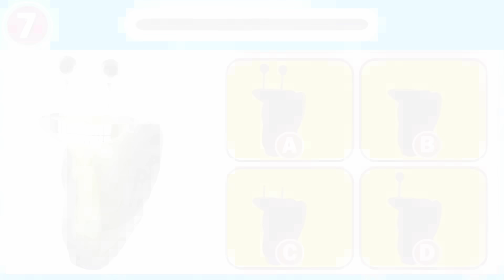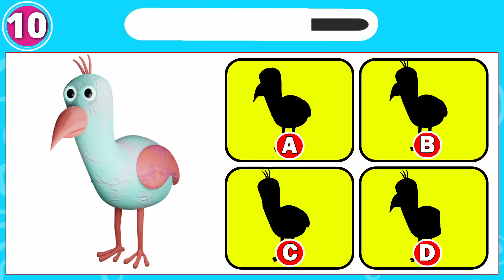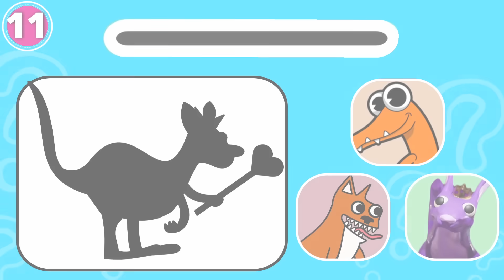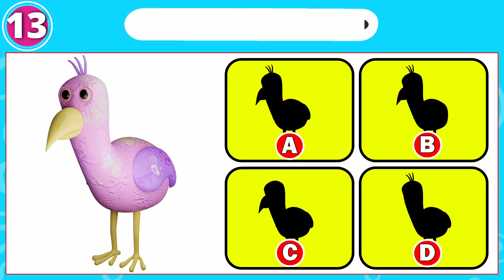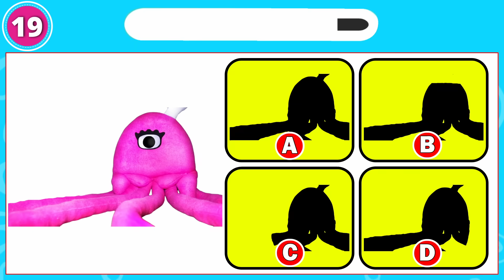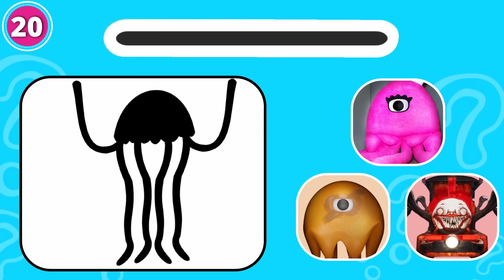Guess The MONSTER'S SHADOW! | GARTEN OF BANBAN 4 | SYRINGEON, BITTERGIGGLE, TAMATAKI AND CHAMATAKI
How many Monsters of GARTEN OF BANBAN 4 AND RAINBOW FRIENDS can you get right?

- KITTYSAURUS, SYRINGEON, JUMBO JOSIE, SHERIF TOADSTER, QUEEN BOUNCELIA, BITTERGIGGLE, CHOO CHOO CHARLES, TARTA BIRD, SLOW SELINE, OPILA BIRD, STINGERINA FLEENA, BANBAN, STINGER FLYNN, BANBALEENA, TAMATAKI AND CHAMATAKI, MONSTER OPILA

Infraction - Engine.

Guess The MONSTER'S SHADOW! | GARTEN OF BANBAN 4 | KITTYSAURUS, BITTERGIGGLE, TAMATAKI AND CHAMATAKI